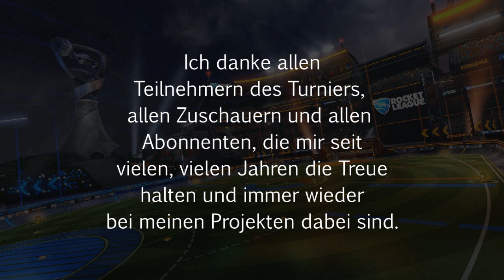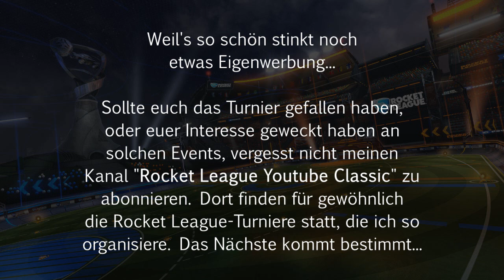FINALE | Lieblingsnoob Konrad vs. DerPay1993 [Nachbesprechung & Abschluss] Rocket League Turnier